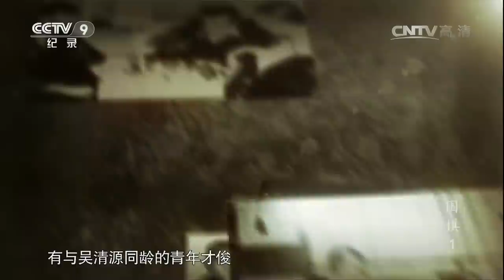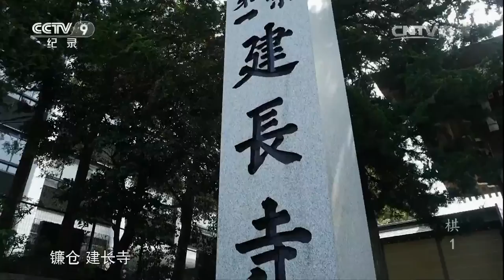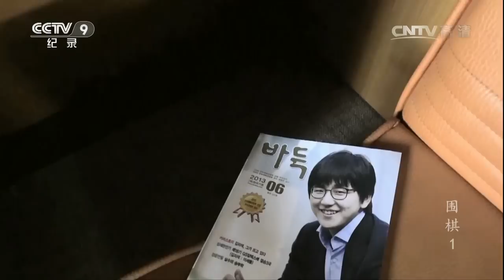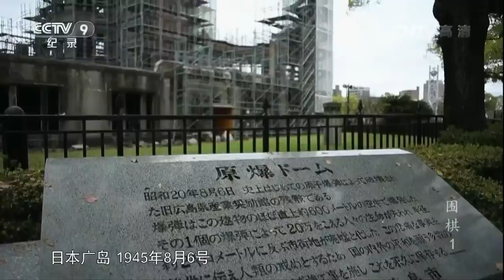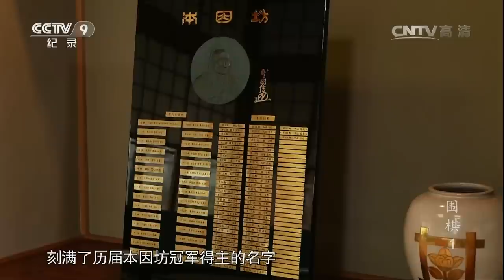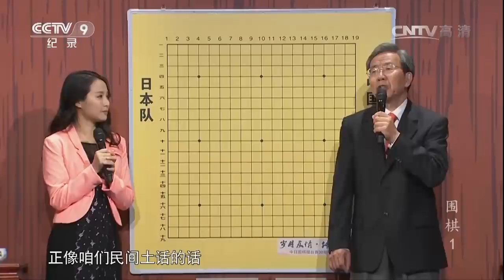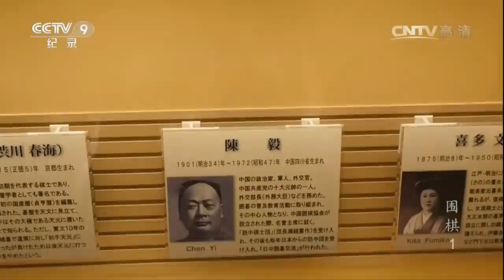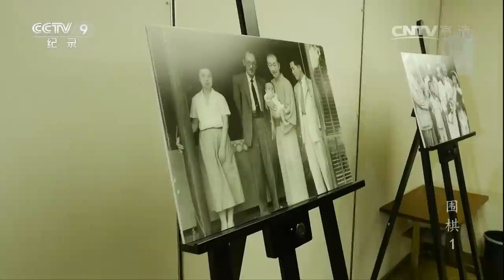《围棋》 第一集 问师 | CCTV纪录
本期节目主要内容： 2015年4月5日，中国的清明节，日本棋院举行了吴清源先生追思会，聂卫平抱病专程从北京赶来参加。上个世纪，世界棋坛大师辈出，吴先生是其中最长寿的一位。聂卫平在追思会上见到了日本棋界众多朋友，还借此机会拜会了林海峰先生，去藤泽秀行先生故居探望了修行先生的遗孀。本集以聂卫平为线索，串起一个个中、日、韩三国的围棋界最具代表性的人物及最辉煌的各个历史时期的事件。

从仰韶文化带有纵横交错棋盘图形的陶器出土，围棋的发展历程已被拉伸逾5000年。在以中国为代表的东方文化中，围棋就是个天然的、完美的模型，用最简单的黑白、横竖推演出最复杂的世间万物。自然、社会、人生无不包罗。从古至今的对弈中，从未出现过完全相同的棋局。同样，没有哪两个人的人生会完全并轨。由此，纪录片分 《问师》 《机变》 《启迪》《手谈》 和 《气》5集，从真实而鲜活的成长故事破局，以棋语人生。